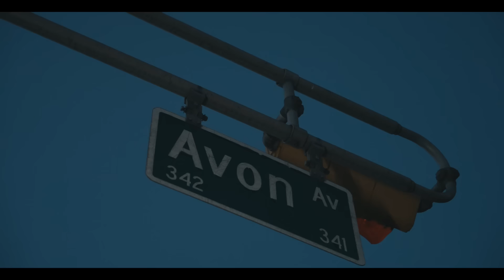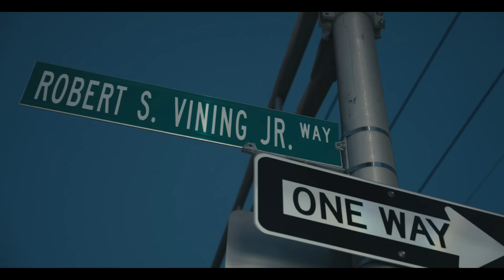Casanova Red - My City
Directed by Rock Davis

Produced by Blazt